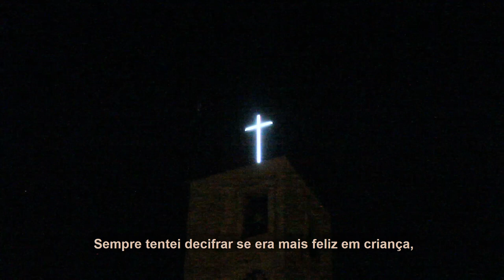EXÍCIO - Um Filme de Carolina Ferreira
Escola Artistica Soares Dos Reis
Departamento:
Curso de Comunicação Audiovisual

Exibido no Festival Internacional de Cinema do Porto - Fantasporto '2021